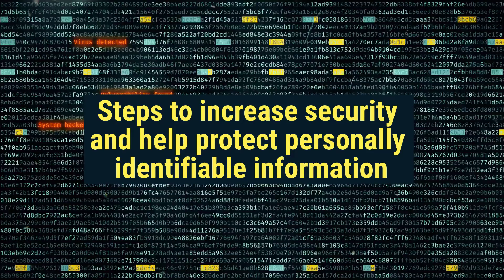Safeguard Your Personal Identity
Don’t wait for a data breach to occur. Safeguard your personal information now against identitytheft.